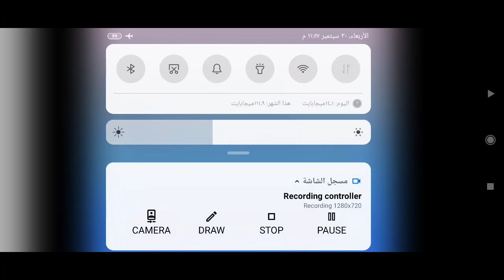المحاضرة السادسة علوم القرآن طلاب جمع القرآن الكريم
د.أنس رضوان
كلية العلوم الإنسانية